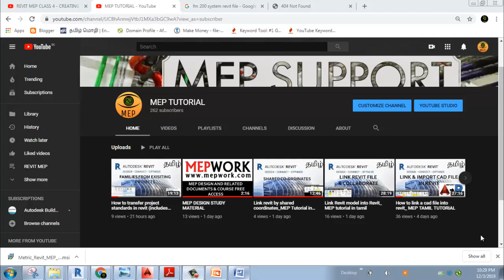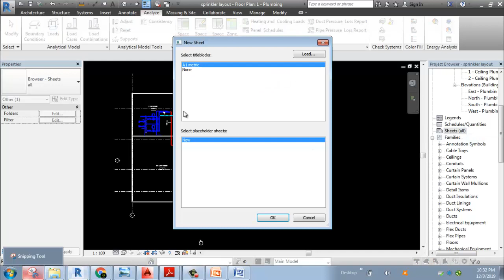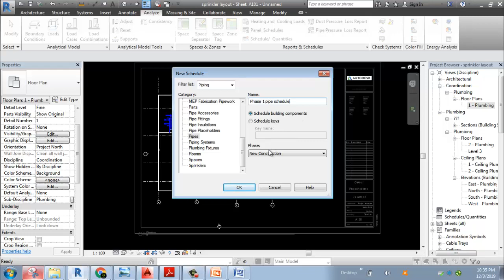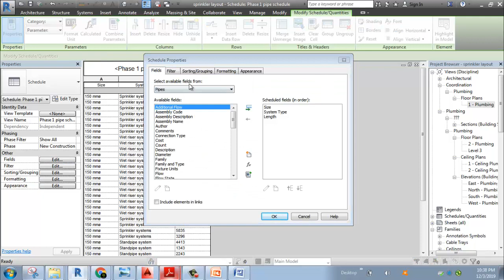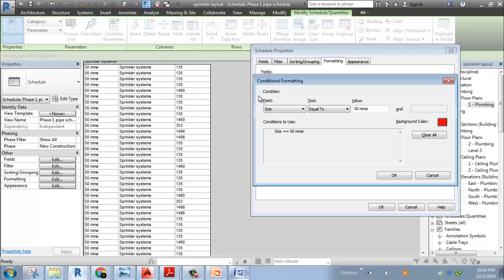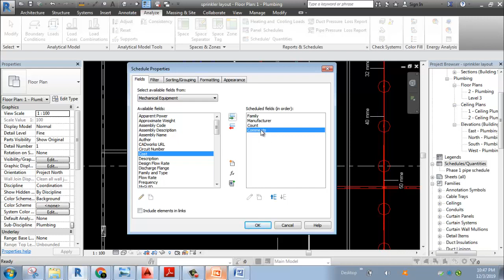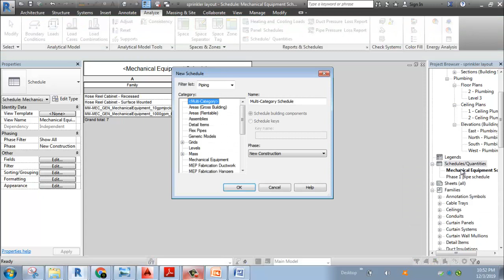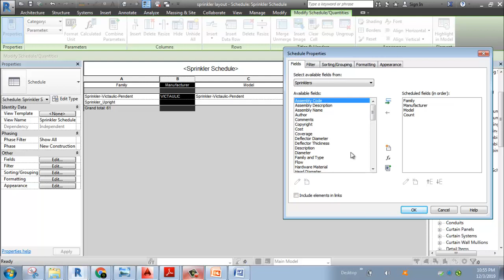Schedules & Quantities Revit- Essential Training tamil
In this tutorial you can learn
1. Basics of Schedule/Quantities for Pipes, pipe accessories, Mechanical equipment & Sprinklers
2. Customization as per requirement

Important topics covered:
Schedules for pipes
Schedules for Mechanical equipment
Schedules for sprinklers

Settings used in field, filter, grouping & sorting, Formatting & appearance

Tips used for Schedules/ Quantities

Please find below link for revit file for practice. It all about education purpose only

I have uploaded many classes here for revit software for basic understanding